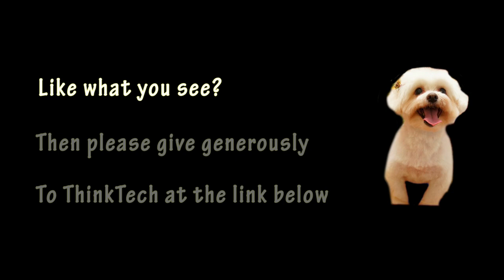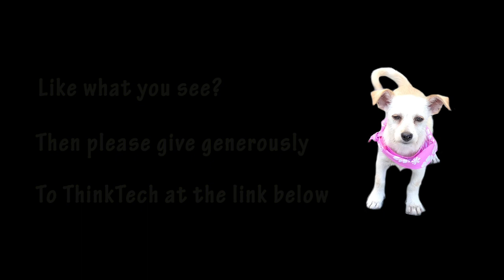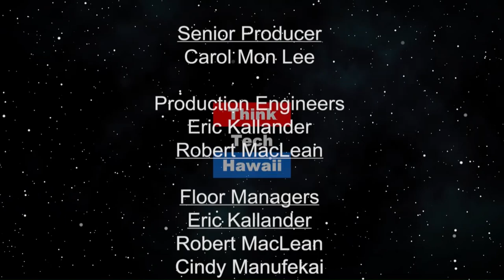The Bar Association's Leadership Program (Life in the Law)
Paying it Forward on Leadership.  Pat Mau Shimizu, Executive Director of the Hawaii State Bar Association, will help us understand the history and benefits of the HSBA Leadership Program and how it helps lawyer become leaders not only among the bar, but in the community.

The hosts for this episode are Jay Fidell and Kecia King.  The guest for this episode is Pat Mau Shimizu.